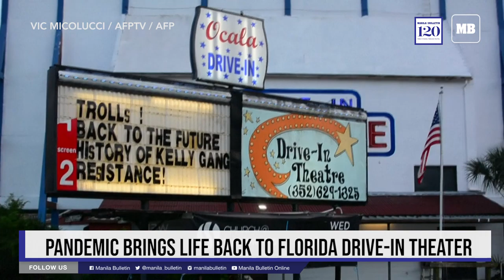Pandemic brings life back to Florida drive-in theater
A drive-in theater in Ocala offers Floridians the opportunity to enjoy movies from the safety of their cars amid the coronavirus pandemic.

VIC MICOLUCCI / AFPTV / AFP